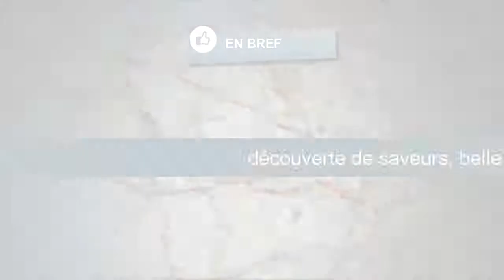Au 14 Février - Tsuyoshi Arai - 6, Rue Mourguet, Lyon - Restaurant Japonais - Nomao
Restaurant « Au 14 Février - Tsuyoshi Arai » à Lyon
  Quelques bon plans sur le  restaurant « Au 14 Février - Tsuyoshi Arai » à Lyon …
«  Au 14 Février - Tsuyoshi Arai  » est un  restaurant  qui se situe à Lyon dans le 5ème arrondissement. Il vous offrira la possibilité d’apprécier une cuisine de France. Ce restaurant est parfait pour un repas en amoureux. Pour plus de sérénité, n’hésitez pas à emprunter le métro. La station Métro Vieux Lyon est située à proximité directe.  L’avis des internautes
 Plus de la moitié des notes a obtenu la note minimale de 4 sur 5. Selon nos internautes, ce lieu possède une excellente réputation. Parmi toutes les critiques collectées sur les annuaires en ligne, les catégories qui ont été le mieux notées sont les spécialités (« découverte de saveurs », « belle découverte ») et le menu (« cuisson exceptionnelle », « explosion de saveurs »).